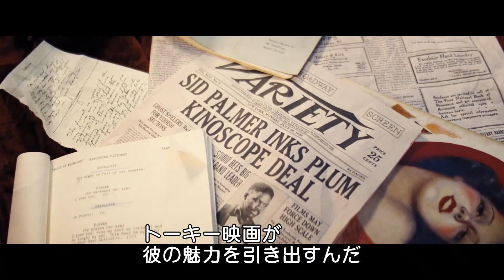ブラピ、マーゴット・ロビーの運命を大きく左右する東洋美女／映画『バビロン』特別映像‹物語のカギを握る3人のキャラクター›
第80回ゴールデングローブ賞 作曲賞受賞！ブラッド・ピット×デイミアン・チャゼル　夢のタッグ！『バビロン』からブラピ、マーゴットの運命を大きく左右する3人の重要キャラを一挙紹介！特別映像解禁！

『ラ・ラ・ランド』でアカデミー監督賞を史上最年少で受賞、いま最も映画に愛される若き天才監督デイミアン・チャゼルが、オスカー俳優の大スターブラッド・ピット、いま世界で最も輝く女優の一人マーゴット・ロビーほか豪華キャストを迎え、再びハリウッドを舞台に描く夢と音楽のエンタテインメント最新作。

ゴールデンエイジ(黄金時代)と呼ばれた1920年代ハリウッド、サイレント映画からトーキー(発声映画)へと移り変わる時代に、富と名声、野心に彩られた映画業界で夢を叶えようとする男女の運命を描く。

ほか共演者には、トビー・マグワイア、サマラ・ウィーヴィング、オリヴィア・ワイルド、キャサリン・ウォーターストン、新鋭ディエゴ・カルバ、レッド・ホット・チリ・ペッパーズのベーシストのフリー、など多彩なキャストが集結。

また楽曲は、現在もCMで連日使用される『ラ・ラ・ランド』のあの名曲を作曲し、第89回アカデミー賞作曲賞・歌曲賞を受賞したジャスティン・ハーウィッツが担当。ジャズ・エイジと呼ばれたジャズ全盛期の音楽をいかに作曲するかも注目のポイントとなっている。

『ラ・ラ・ランド』以来の脚本執筆となったチャゼル監督の、映画に対する強い情熱を感じさせ、賞レース常連の監督・スタッフとメインキャストによる夢の組合せが実現した。

トーキー時代到来で映画界の主役に躍り出るトランペットの名手：シドニー・パーマー
ハリウッドを陰で操る、絶大な発言力をもつ大物ゴシップ・コラムニスト：エリノア・セント・ジョン
中国系の出自をものともせず名をあげる女優・シンガー：レディ・フェイ・ズー
急成長するハリウッドの狂騒を象徴する、物語のカギを握る３人のキャラクターを一挙紹介!!特別映像も到着!!

それぞれのキャラクターにフォーカスを当てた特別映像では、ブラッド・ピット、マーゴット・ロビー、ディエゴ・カルバ、デイミアン・チャゼル監督らによる各キャラクターのナビゲートも楽しめる。
映画『バビロン』は2023年2月10日公開

■［動画］マーゴット・ロビー、ド派手なパーティー！ブラピ×チャゼルが描く1920年代ハリウッド／映画『バビロン』予告編
■［動画］マーゴット・ロビー演じるハーレイ・クインが主人公！映画『ハーレイ・クインの華麗なる覚醒 Birds of Prey』初映像
■［動画］マーゴット・ロビー、小3で学んだ日本語披露／映画『スーサイド・スクワッド』プレミア